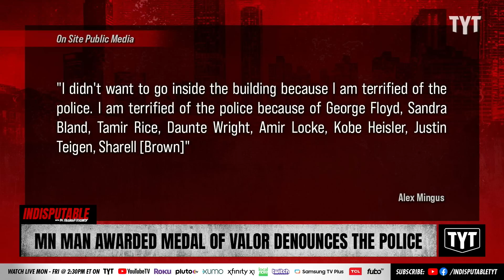Man Awarded Medal Of Valor Uses Podium To Denounce The Police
Alex Mingus wore a "Smash White Supremacy" shirt when he accepted a valor award from police in Saint Paul, Minneapolis, and used the podium to detail issues he had with police. Dr. Rashad Richey and Sharon Reed discuss on Indisputable.

"Alex Mingus may have won the internet this weekend. In a viral video, Mingus accepted a “valor award” from police in Saint Paul, Minneapolis. After the Saint Paul interim police chief gave remarks, Mingus took the opportunity to talk about the issues with policing.

At the beginning of his remarks, Mingus removes his hoodie to reveal a shirt that reads “SMASH WHITE SUPREMACY.” He then turns to the police chief and explains how multiple police cars drove past him as he intervened in a crisis moment."

221017__ID03MNMan